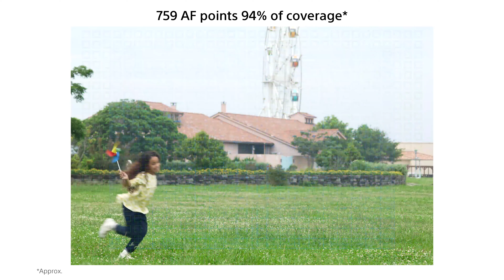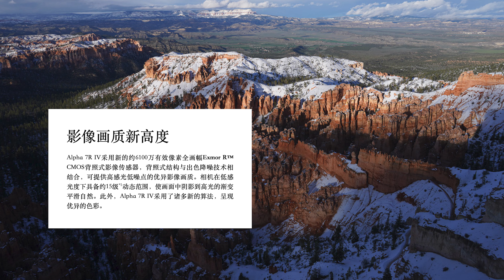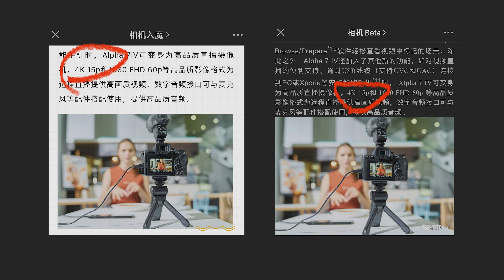索尼a7m4要不要买?